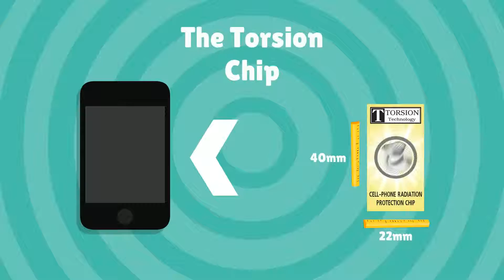Torsion Anti-radiation Chip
We created this video to tell you a bit about the history and technology behind Torsion.